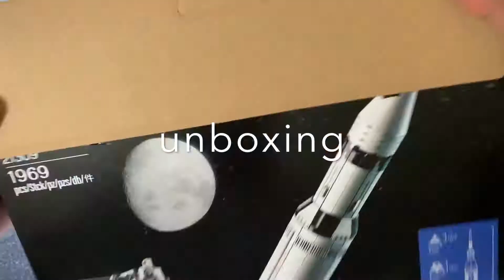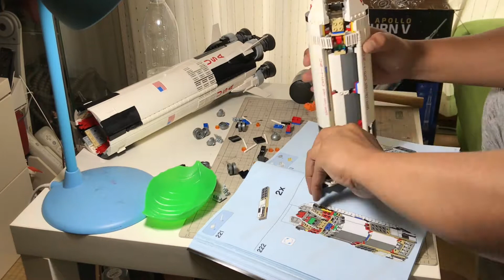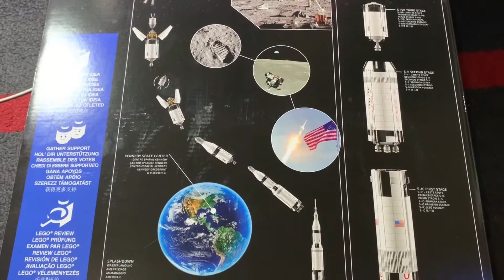Lego 21309 NASA Apollo Saturn V Speed Build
finally bought my self this great lego ideas of nasa apollo saturn V.

video taken with Iphone 7plus